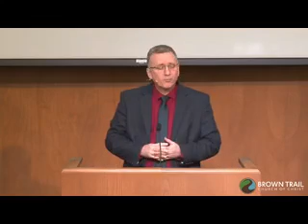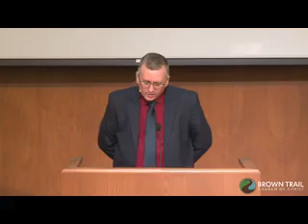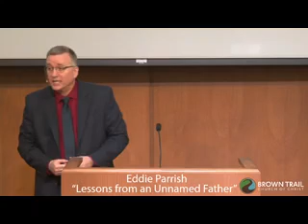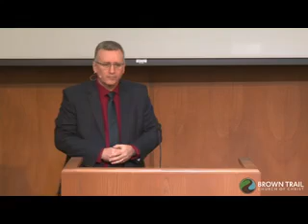Eddie Parrish - Lessons from an Unnamed Father